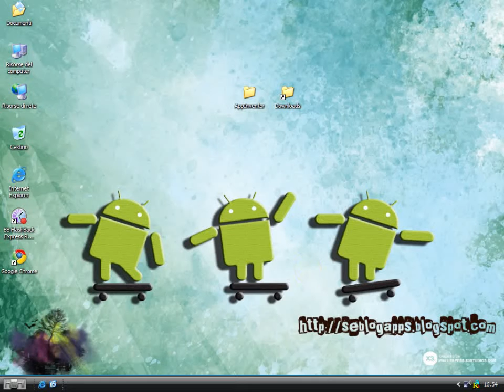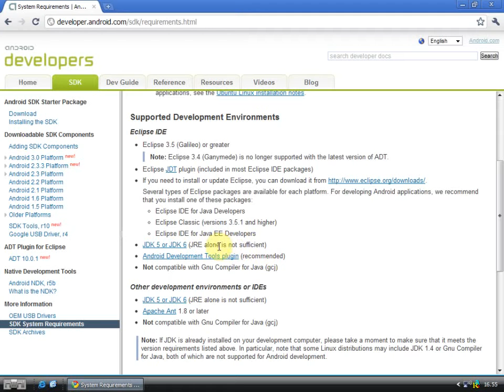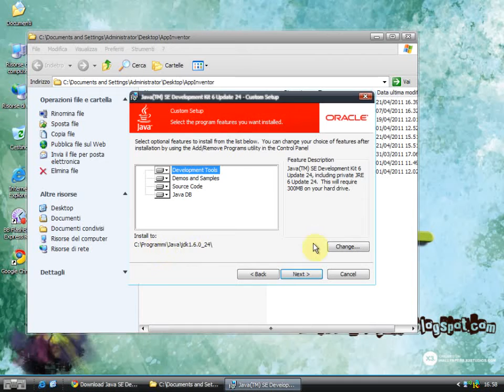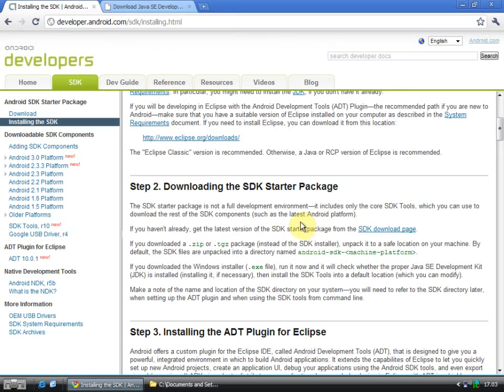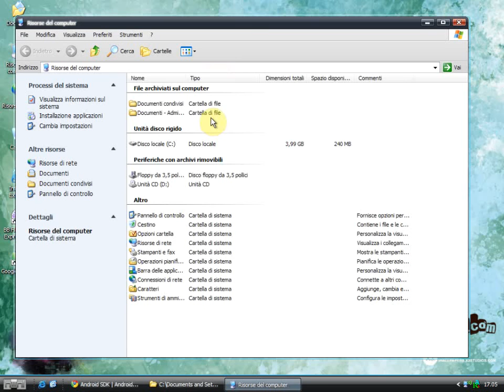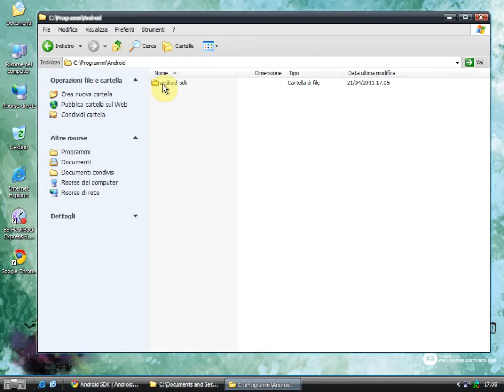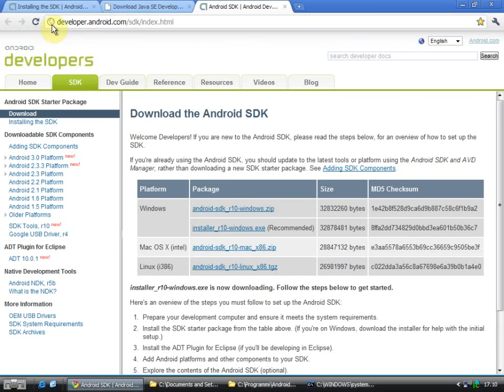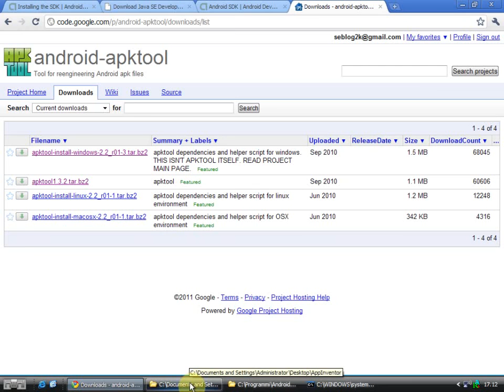Tutorial - Come installare Android SDK e Sun Java JDK - parte 1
Guida all'installazione dell'Android SDK (versione 10) e di Oracle Sun Java SDK (Java 6 rev 24) su Windows XP.
In questo modo potremmo testare le nostre app create con Google App Inventor su emulatori con risoluzioni diverse, prendere screenshot delle nostre app ed infine avere gli strumenti necessari per caricare sul market le nostre app.

Parte 1 - Installazione Java JDK e Android SDK

Update 14/05/2013 - Ecco i nuovi link per Java JDK e Android SDK:
Java JDK (scegliere il primo link sotto JDK):